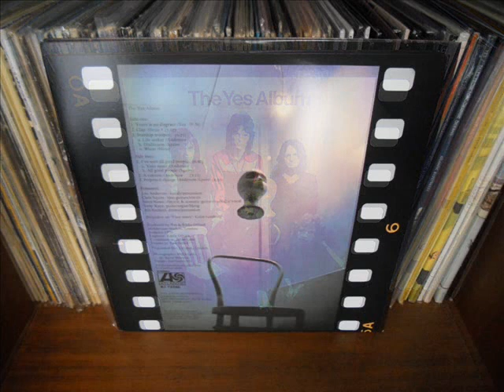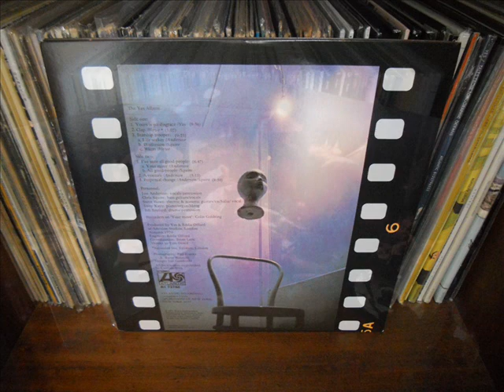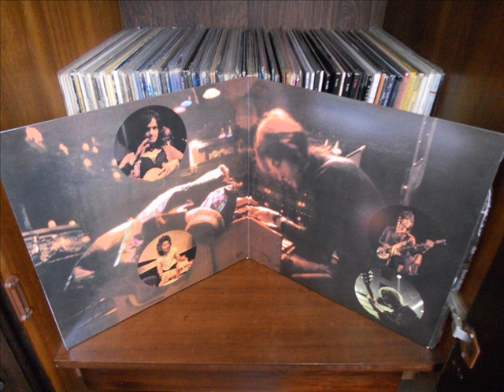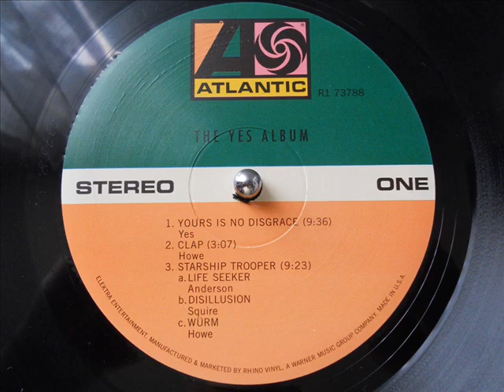Yes - Your Is No Disgrace (vinyl LP - Rhino reissue 180g USA)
Yes - "Your Is No Disgrace" taken from "The Yes Album" (1971).

180 gram USA press reissue.